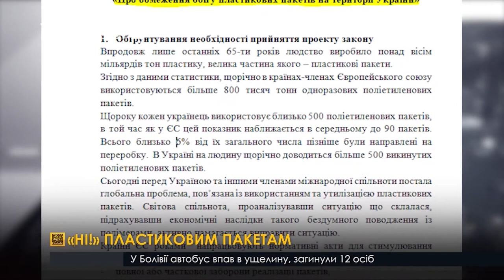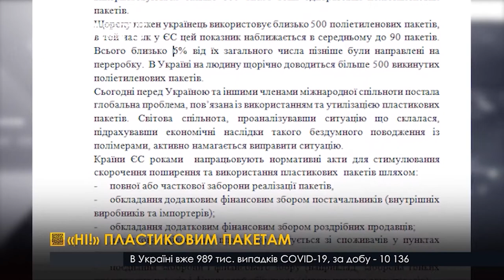ДЕТЕЙ УЧАТ СТРЕЛЯТЬ!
"«‎Ні!» пластиковим пакетам
ПакетНеПотрібен: у ВРУ все ніяк не розглянуть у другому читанні законопроєкт №2051-1 про обмеження обігу пластикових пакетів"

"Краса понад пандемією
У столиці вперше відбувся конкурс краси Missis Grand Beauty 2020. У конкурсі взяли участь 10 учасниць"

"Рослини-хижаки у Вінниці
У Вінниці відкрилася найбільша в Україні виставка хижих та екзотичних рослин. Збирали ексонати з усього світу"

Транспортний колапс через негоду

"Пам'ять на віки
В Києві планують звести пам’ятник Василю Сліпаку – оперному співаку, що поліг на Донбасі"

"Інтерактивний тир
У вінницькій школі верше з'явився лазерний тир, де займаються діти на уроках із «Захисту України»"

"Нові горизонти українською освіти
Інноваційний освітній проєкт з амбітною назвою Університет майбутнього успішно розпочав реалізацію своєї першої частини в Україні"